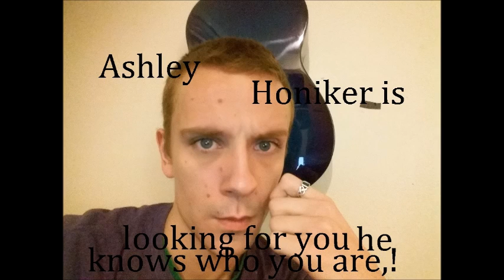blackrockheadphones302, life uv my movie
these world on for my believing,